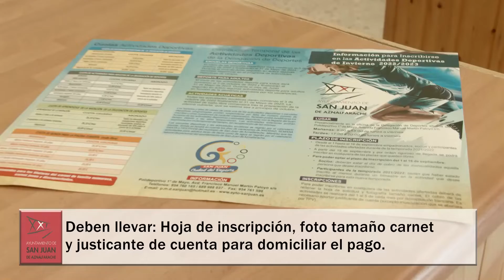Abierto el plazo de inscripción de las Actividades Deportivas de Invierno 2022/2023